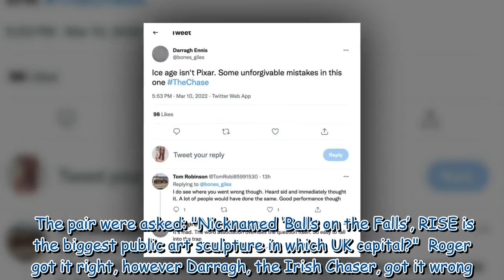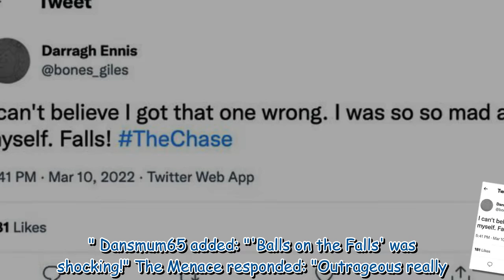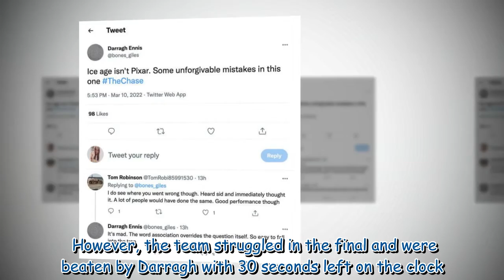'So mad' The Chase star Darragh Ennis posts angry update after 'unforgivable mistake'